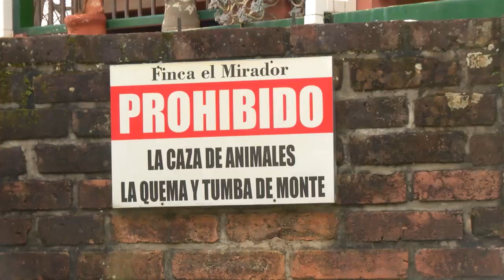UnoMás, Goyo - Teleantioquia